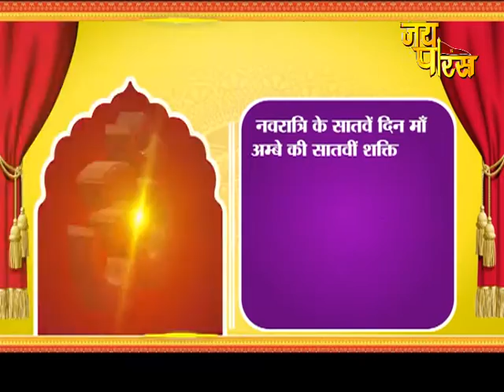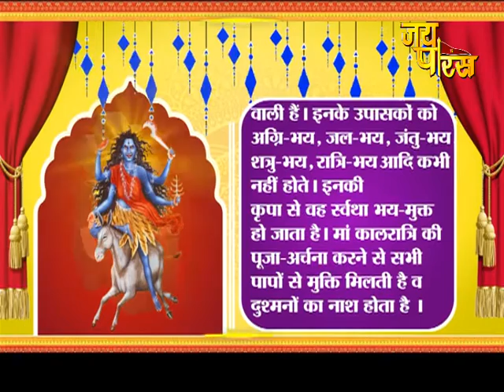Navraatri Special | Day - 7 | नवदिन नवरात्र | भाग - 7